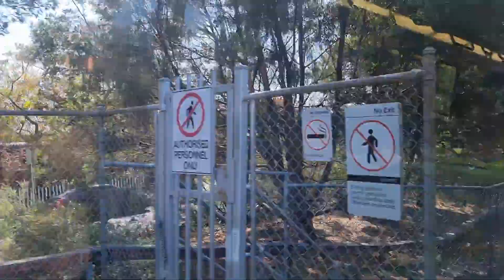Melbourne Train Tour 😀